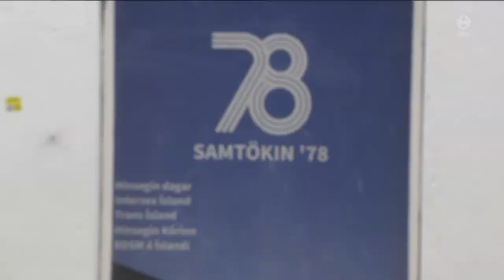Fréttir - 26. júl 2022